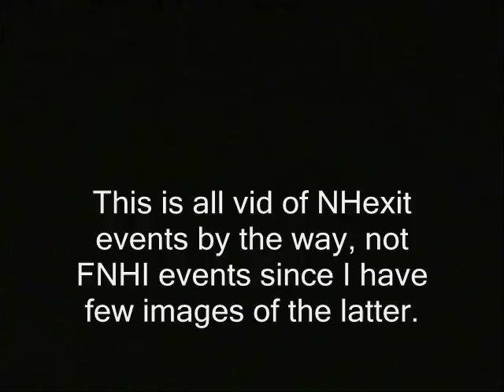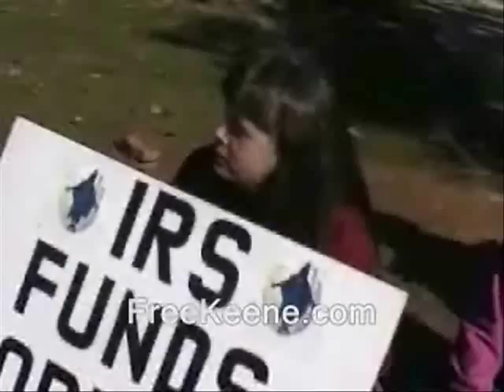NH secessionists plan Catalonia "expedition"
catalonia, secessionists, independence, separatists, nhexit, foundation for new hampshire independence, brexit, kurdistan, new hampshire, catalan, spain
filming recording right to record. new hampshire donald trump hillary clinton campaign election 2017 ron paul. bans forbids don't film me no filming turn the camera off type stuff , journalists journalism rand paul government meetings, anarchism anarchists , feds nh freedom, daisy. liberation successful resistance movements. grabs camera first amendment censorship free speech freedom of the press media restrictions alternative facts fake news vs. real news.  photography is not a crime carlos miller just kept recording photographers videographers dave ridley report new hampshire primary. federal reserve julian assange, politics authoritarians. christopher cantwell chris activism Stefan Molyneux video jerk cop cops busybodies. ridleyreport indie reporters republicans independent journalism constitutionalistsvlogs police libertarianism voluntaryism bernie sanders voluntaryists edward snowden open meetings act right to know law requests libertarians John McAfee. bradley manning chelsea sovereign citizens photography is not a crime carlos miller wmur channel 9 maggie hassan wood margaret kelly ayotte ian freeman democrats. liberty alliance ben swann full disclosure secession independence secessionists sovereignists george soros stop free keene penn and teller penn jillette gillete teller's bullshit. mercatus center cato institute charles david koch brothers collapse of the united states empire second civil war imperial creative commons license hunter s. thompson police brutality  video free to use common core smarter balance testing standardized john birch society videographers. downsize dc free talk live americans for prosperity tea party granite grok rich girard at large first amendment free speech freedom of the press the press media  free state project atlas shrugged galt's gulch in real life reality show tv.  thin blue line all lives officers footage gonzo journalism ron paul daisey. talk radio walter williams rush limbaugh frank guinta constitutional convention of the states balanced hand over camera grabs camera attacks reporter liberland alex jones libertarian party ammon bundy cliven militias calexit brexit nhexit nhexit.com texit. black lives matter ayn rand fbi riots unrest civil rights. Totalitarianism.  abuses human rights granite state new england northeast standing rock pipeline adversary confrontations confronts questions debate gary johnson justin amash amaash socialism fascism antifa social justice warriors sjw first amendment audit